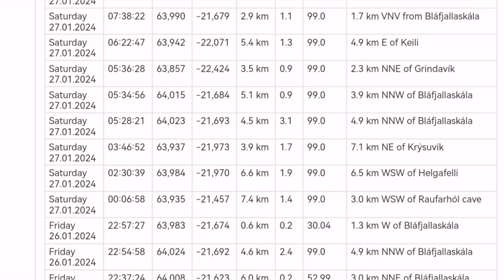Reykjavik 3.1 Magnitude Earthquake, No Eruption Risk, Iceland Grindavik, Fagradalsfjall, Tremors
An earthquake of magnitude 3.1 occurred north-northwest of Bláfjallaskála just before six thirty last night. The earthquake was felt in the capital area.

Few aftershocks have followed, all below magnitude 1. A magnitude 2.4 earthquake was recorded in the same area just before eleven o'clock last night.

According to Bjarka Kaldalón Friis, a natural disaster expert at the Icelandic Meteorological Office, there are no signs of an eruption.

He says seismic activity is not common in these exact areas, but further northeast and southeast of the area.

Seismic activity at the magma tunnel at Sundhnúka crater has decreased considerably. In the past day and a half, less than 30 earthquakes have been recorded, according to Bjarka, all below 1 in magnitude.

Earthquakes continue to be felt south-east of the capital area, north-west of Bláfjöll, after a small rainstorm started there yesterday. The biggest of them is still the one that crossed early this morning. It was 3.1 in size according to the Met Office's measurements.

Late last night, a second and smaller earthquake had occurred in the same place, but it measured 2.4. Up to twenty smaller earthquakes have now been recorded in the area since yesterday morning.

At the same time, seismic activity continues to wane over the magma tunnel at Grindavík, but it seems clear that magma is still accumulating under the area at Svartsengi.

There have also been small earthquakes at Geitafell, north of Þorlákshöfn, but mbl.is has previously reported on a series of earthquakes in that area after a new eruption erupted on the Reykjaness Peninsula.

It is worth noting that the so-called eruption riot has not appeared on the instruments.

Sends lava in the vicinity of Reykjavík

The two largest earthquakes, which can be seen on the map above, originate under Húsfellsbruna. This is the name of lava that covers a large area between Heiðmerkur and Bláfjalla.

It gets its name from a fall at the western end of the lava, but has also been called Kóngsfellsraun - Stóra-Kóngsfell rises from the southern edge and stands at the branch off Bláfjallavegi and into the ski area that is there.

When looking at the last ten thousand years, or what in geology is called the present, only three volcanoes have sent lava in the vicinity of Reykjavík.

Fire station at Stóra-Kóngsfell is one of them.

The other two are Búrfell east of Hafnarfjörður and Leitin á Hellisheði.